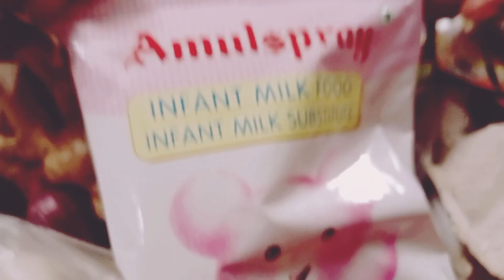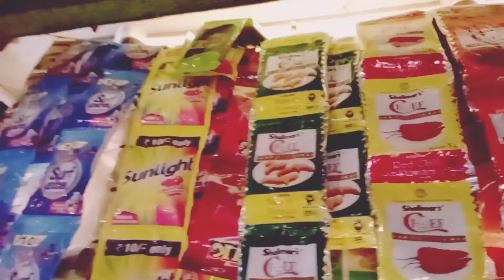হানি পাপা বাজার করতে শিখে গিয়েছে!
হানি পাপা বাজার করতে শিখে গিয়েছে! youtube youtuber blogger evening marketing #market